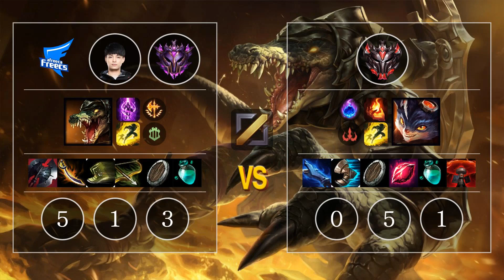AF Fly Renekton vs Rumble Mid - KR Master Patch 10.10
AF Fly Renekton vs Rumble Mid - KR Master Patch 10.10 Replay Video